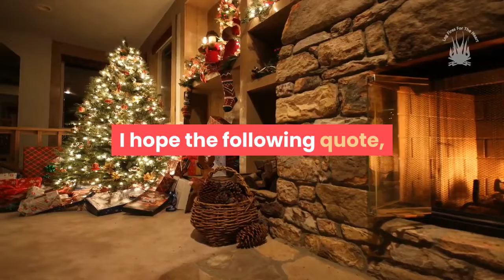Christmas Inspirational Video Quote - Christmas Gives Us......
If you do celebrate  Christmas, do have a great one surrounded by those that you love.  I also hope that these Christmas motivational and inspirational video quotes help you,  especially if you're having a bad day.